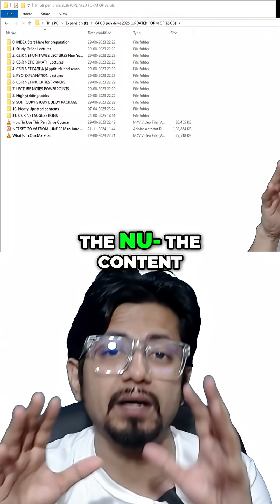Budget Friendly Online Classes Affordable Study Guide | Shomu's Biology study material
This lecture explains Budget Friendly Online Classes  Affordable Study Guide | Shomu's Biology study material.